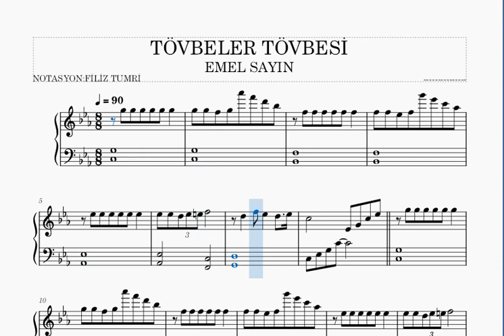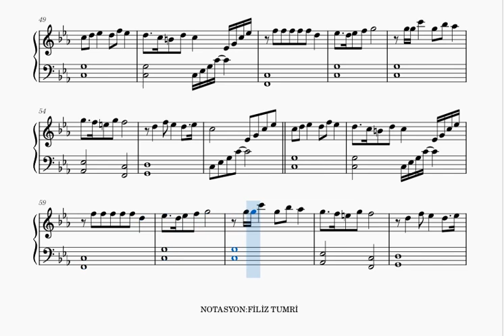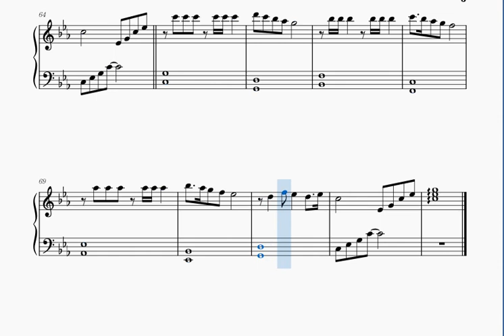TÖVBELER TÖVBESİ -EMEL SAYIN -PİYANO NOTALARI